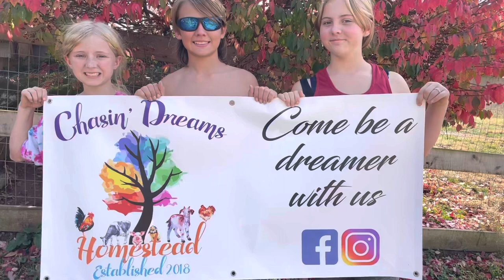The raising rabbits talk from our spring Meet and Greet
Raising Rabbits presented by Lessie Lennon of Celtic Glen Heritage Livestock. This was a much anticipated class at our 2023 Spring Homesteaders Meet and Greet. If you have any additional follow up questions for her leave them in the comments section